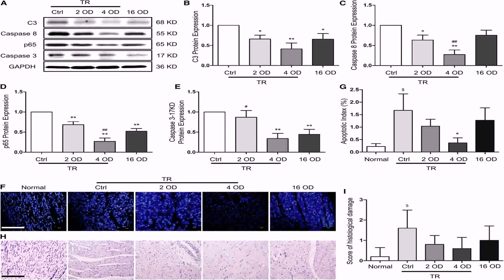Contemporary House Designs Floor Plans Uk (see description)